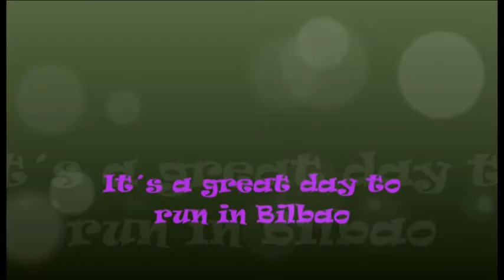It´s a beautiful day to run in Bilbao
Today is a beautiful day to do a running tour in Bilbao
We are so Lucky!!
Welcome!